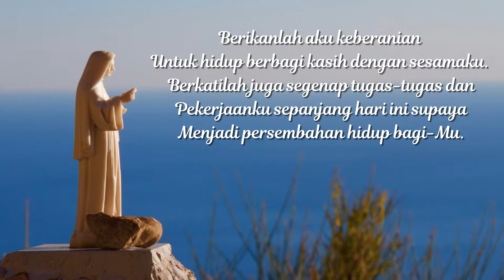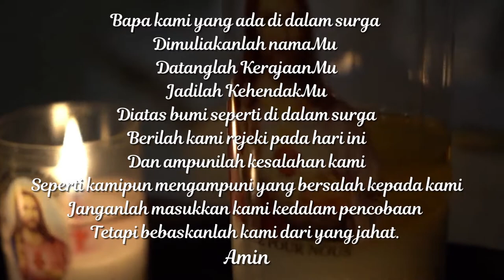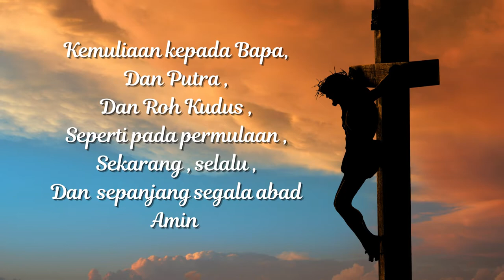DOA PAGI KATOLIK | DOA KATOLIK PAGI BANGUN TIDUR | Doa Mohon Perlindungan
Doa pagi katolik bangun tidur, Doa pagi mohon perlindungan, doa katolik pagi bangun tidur.
Doa untuk merasakan kehadiran Tuhan bersama dengan kita, Yesus maha pengasih selalu melindungi kita, memberikan yang terbaik bagi kita tepat pada saatnya. Berkomunikasilah dengan Tuhan Yesus setiap saat, terlebih jika kita menyadari bahwa hidup adalah pemberianNya, tanpaNya kita bukan apa apa.
Marilah berdoa secara katolik.
Doa Pagi Katolik
Dalam nama Bapa dan Putra dan Roh Kudus amin

Allah Bapa kami yang bertahta di dalam surga, selamat pagi. Aku bersyukur kepada-Mu atas berkat dan perlindungan-Mu sepanjang malam tadi. Aku bersyukur karena pagi hari ini karena aku boleh bangun dengan tenaga dan semangat yang baru. Aku juga mau bersyukur untuk nafas kehidupan yang Kau berikan sehingga aku boleh merasakan hari yang baru. Berkatilah keluargaku dan semua orang yang akan aku jumpai hari ini. Berikanlah aku keberanian untuk hidup berbagi kasih dengan sesamaku. Berkatilah juga segenap tugas-tugas dan pekerjaanku sepanjang hari ini supaya menjadi persembahan hidup bagi-Mu.

Bapa Kami
Bapa kami yang ada di surga,
Dimuliakanlah namaMu. Datanglah kerajaanMu.
Jadilah kehendakMu, di atas bumi seperti
di dalam surga. Berilah kami rejeki pada hari ini,
dan ampunilah kesalahan kami,
seperti kami pun mengampuni
yang bersalah kepada kami.
Dan janganlah masukkan kami ke dalam pencobaan,
Tetapi bebaskanlah kami dari yang jahat.
Amin

SALAM MARIA
Salam Maria, penuh rahmat, Tuhan sertamu.
Terpujilah engkau di antara wanita
Dan terpujilah buah tubuhmu, Yesus.
Santa Maria bunda Allah
doakanlah kami yang berdosa ini,
sekarang dan waktu kami mati. Amin

Kemuliaan kepada Bapa dan Putra Dan Roh Kudus
seperti pada permulaan sekarang  selalu dan sepanjang segala abad
Amin

 Dalam nama Bapa dan Putera dan Roh Kudus. Amin."